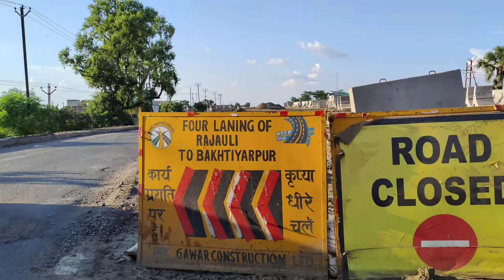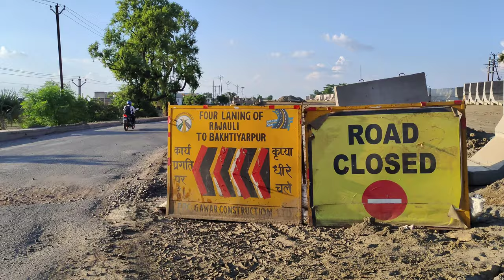Four Laning Of Rajauli - Bakhtiyarpur | Rajauli Bakhtiyarpur Four Lane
Rajauli Bakhtiyarpur Four Lane Highway|

rajauli bakhtiyarpur four lane
rajauli bakhtiyarpur
rajauli bakhtiyarpur road update
asthawan railway station
construction
construction worker
बिहार न्यूज
mokama 6 lane bridge
janta junction
mokama bridge bihar
mokama bridge new update
mokama bridge project
mokama ganga bridge
mokama new bridge
mokama rail bridge
mokama six lane bridge
bihar sharif junction
bihar sharif
plot
aks study
abhishek masti vlogs
abhishek
highway
greater patna
new patna
commercial
residential
collage
school
petrolpump
warehouse
gadown
six lane
manoj dey
samastipur darbhanga rail line doubling
hajipur sugauli rail line update
national highway update of bihar
highways construction in bihar
patna ring road
patna connectivity
latest highway update in bihar
hajipur to muzaffarpur highway
muzaffarpur byepass construction
infrastructure development in bihar
new highways in bihar
new highway from patna to muzaffarpur via hajipur
hajipur muzaffarpur highway update
hajipur muzaffarpur four lane highway
rajauli bakhtiyarpur four lane update#mixer#nawada#rajauli#giriyak#nalanda#rajgir#patna#pawapuri/jcb
amazing bridge in mokama
new bridge in mokama
mokama bridge 2023
longest bridge in india
asia's widest bridge mokama six lane ganga bridge
mokama rail bridge speed rajendra setu
bridge construction in mokama
bridge construction
ganga bridge
asia six lane ganga bridge
mokama rail bridge video
amazing mokama six lane ganga bridge
bihta sarmera detail
bihta sarmera bihta to mokama
bihta sarmera road full news 2023
bihta sarmera path
rajauli to bakhtiyarpur four line
nh 31 bakhtiyarpur to rajauli new update
nh 31 nawada to rajauli
rajauli to nawada nh 31 new update
four line nawada to rajauli
nh 20 rajauli to bakhtiyarpur four line new update
national highway 20 bakhtiyarpur to rajauli new update
nh 20 patna ranchi road new update
patna ranchi road new update
bihar sharif khabar
bihar sharif news
flyover bharaope
bharaope flyover update
bharaope flyover latest update
bharaope flyover
2800 km longe highway to connect india myanmar & thailand !!
why is the government spending crores on the expressway?
nitin gadkari infrastructure
nitin gadkari exclusive
union minister nitin gadkari
nitin gadkari latest news
nitin gadkari latest
nitin gadkari video
nitin gadkari latest interview
nitin gadkari latest speech
nitin gadkari news
nitin gadkari speech
nitin gadkari
mystica way
bihar sharif station new update 2023
bihar sharif railway station lattest video 2023
shaikhpura railway line update 2023
masti vlogs
mr indian hacker
bihar sharif railway station
bihar sharif railway station to asthawan
asthawan railway station video
bihar sharif to asthawan railway station
patna metro new update
patna metro new video
patna metro work status
patna metro latest update
metro station
bhoothnath station
zero mile
metro patna
patna metro
hathidah junction
elevated railway
mokama rail bridge new update
vlogs
mokama new rail bridge update
mokama new rail bridge project new
mokama new rail bridge project
daily vlogger
daily vlogs
family vlogs
funny memes
golu
manoj dey vlogs
patna ke pari
mokama new rail line bridge 2023 new update🔥viralvidio🔥💥
patna ke pari ego pat gail
rajgir cricket stadium update
rajgir cricket stadium latest news
rajgir cricket stadium bihar
building
bihar
another level
rajgir cricket stadium
construction worker life
patna se chalta dawaiya re
patna to nawada
bihar construction
new vande bharat express
bihar vande bharat express
patna vande bharat express
vande bharat express
bande bharat
gaya junction update
gaya junction station
gaya map
gaya city
gaya shahar
gaya khabar
gaya news
gaya junction video
gaya station video
gaya station
gaya railway station
gaya junction
nh83
patna gaya route update
patna gaya route
patna dobhi road update
patna dobhi project
patna gaya four lane update
patna gaya road update
patna gaya dobhi
patna gaya dobhi road update
rajauli bakhtiyarpur four lane latest update
rajauli bakhtiyarpur map
ram govind singh halt to sipara flyover update
mahuli to sipara ghumti flyover update
patna mithapur to mahuli elevated road update
sipara to mahuli elevated road update
mithapur mahuli elevated road update
anokha post
mokama bakhtiyarpur fourlane
mokama bakhtiyarpur
nawadah update
pawapuri update
giriyak flyover latest update
rajauli bakhtiyarpur project
rajauli bakhtiyarpur project update
piyush joshi vlogs
saurav joshi
rajauli bakhtiyarpur four lane update
sourav joshi
travel vlogs